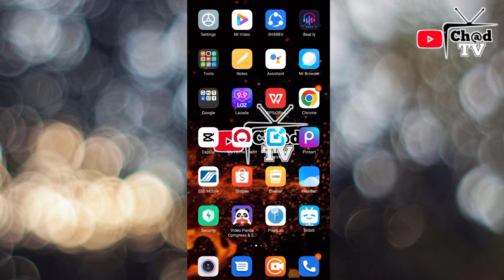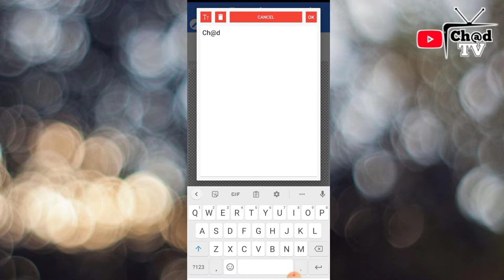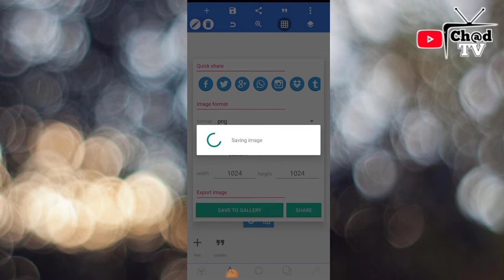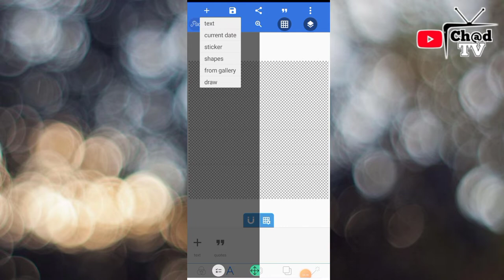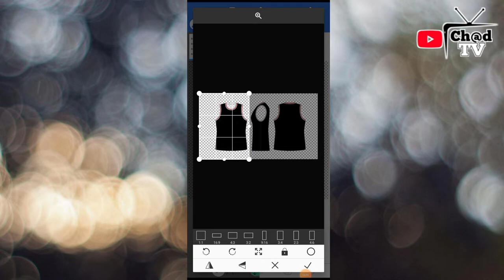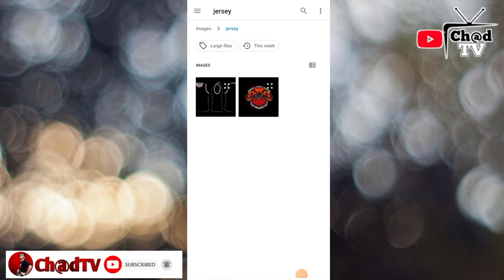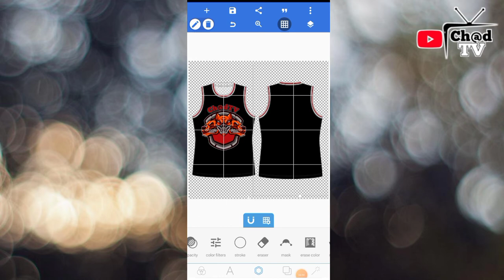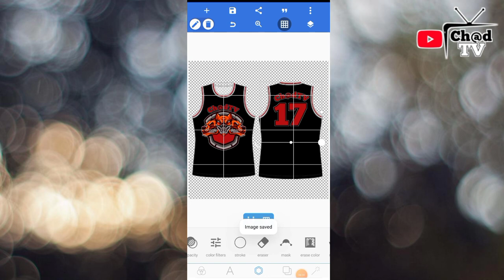HOW TO LAYOUT JERSEY USING PIXELLAB?pixellab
TITLE:HOW TO LAYOUT JERSEY USING PIXELLAB?

Hi I'm Ch@dTV if you are interested about tutorial,editing ,Vlogs ,travel and adventure please subscribe to my YouTube channel and don't forget hit the notification bell for updated more videos I make.Thank you and God bless?

Thank you for supporting my channel.l hope you enjoy .Thank you and God Bless.